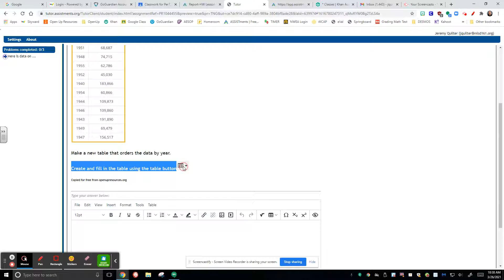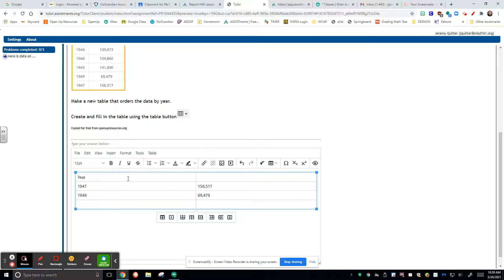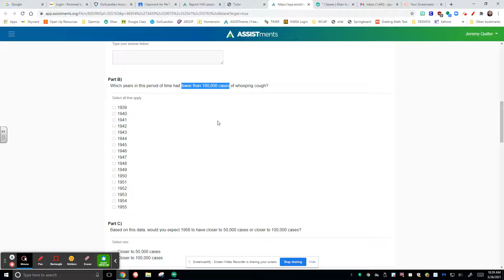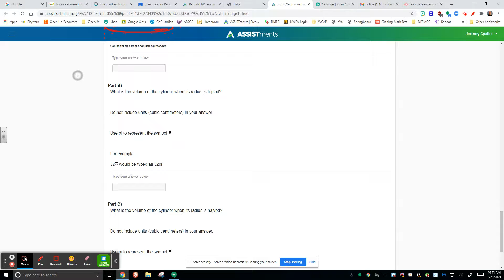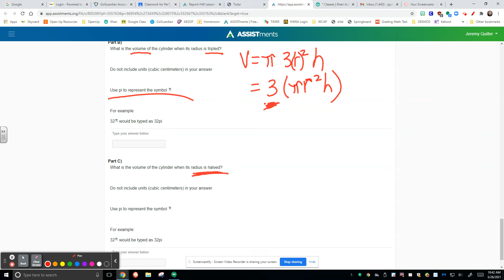Unit 6 Lesson 1 Homework Help